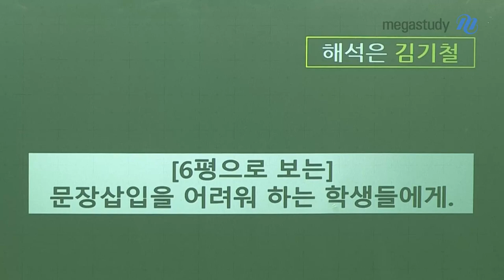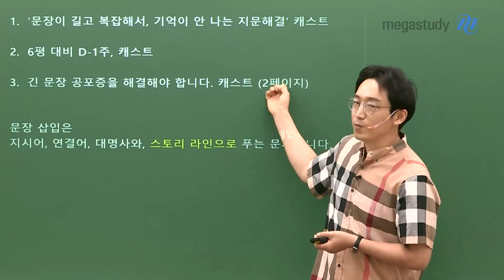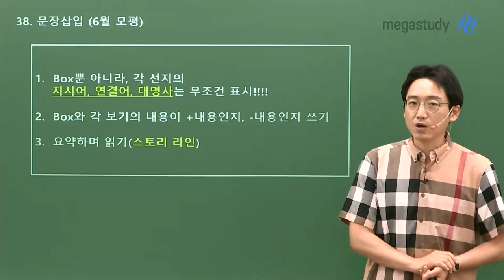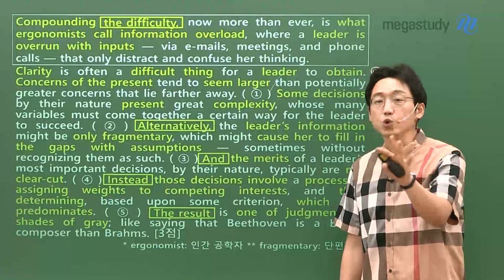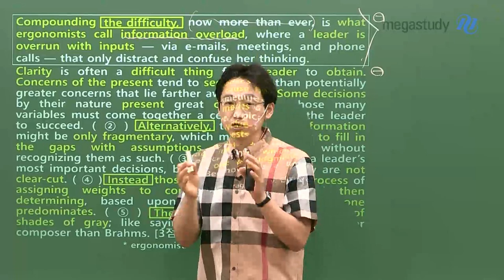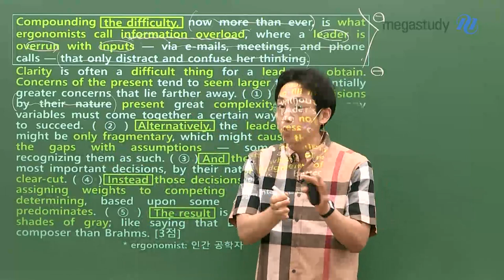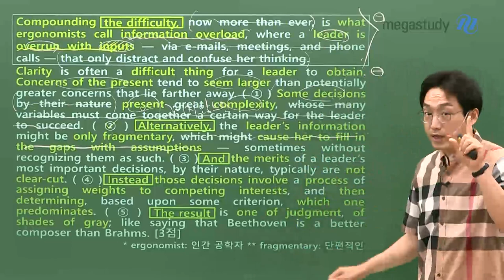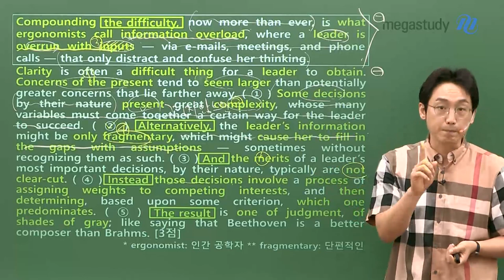[메가스터디] 영어 김기철 쌤 - 문장삽입이 어려운 학생들에게(feat.6월 모평 38번)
2021학년도 6월 모의평가 내 오답률 1위 문항, 38번!
여러분이 알아야 할 포인트를 기철쌤이 딱!잡아드릴게요.

문장삽입 문항의 핵심 POINT!
지시어, 연결어, 대명사와 스토리 라인!

이를 바탕으로 한, 38번 문제 풀기 Tip!
1. Box뿐 아니라, 각 선지의 지시어, 연결어, 대명사는 무조건 표시!
2. Box와 각 보기의 내용이 긍정적인 내용인지, 부정적인 내용인지 쓰기!
3. 요약하며 읽기(스토리 라인)

★주목했어야 하는 연결어, Alternatively.
혹, 대안적으로~ 라고 해석했다면, 고민하지 말고 영상CLICK!★

대표적인 킬러 유형,
문장삽입 문제풀이 방법과 기철쌤의 지문 적용까지!